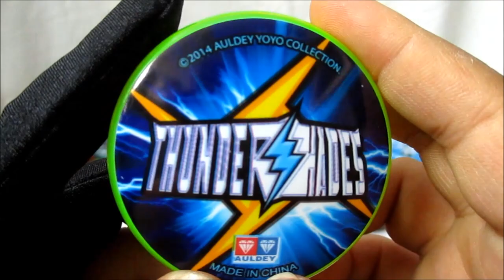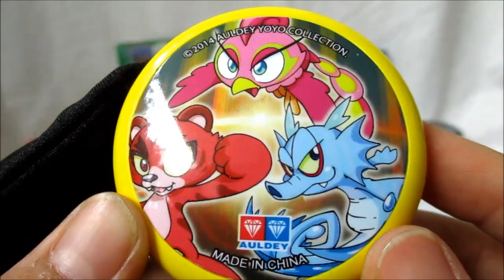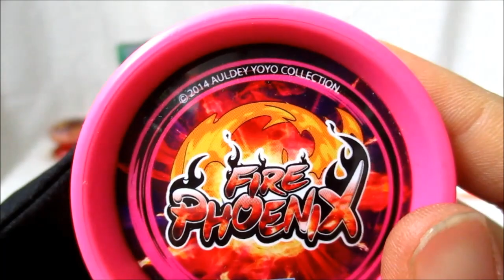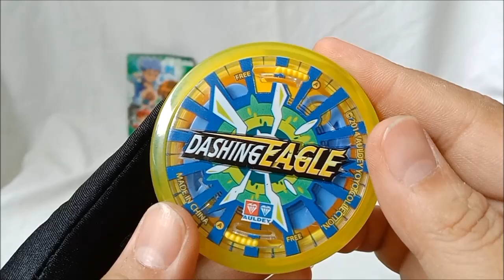SEMUA KOLEKSI YOYO AULDEY BLAZING TEENS LEGENDARY WARRIORS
Halo teman2 penikmat mainan Yoyo, di video yang sangat singkat dan simple ini gua kasih unjuk ke teman2 semua Yoyo merk Auldey koleksi saya. Mayoritas dari serial Blazing Teens Legendary Warriors, namun ada juga yang dari seri Blazing Teens lainnya.
Yukk langsung saja kita simak Video nya, terimakasih.

Like Facebook Page :
Anes Tokusatsu